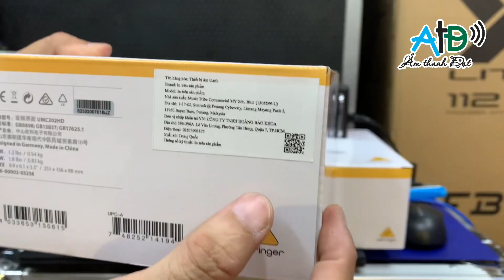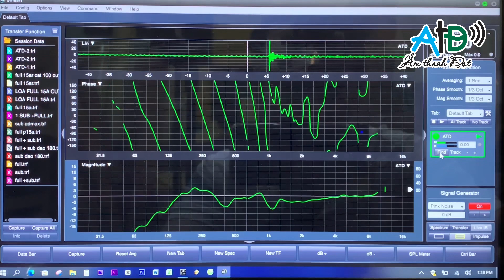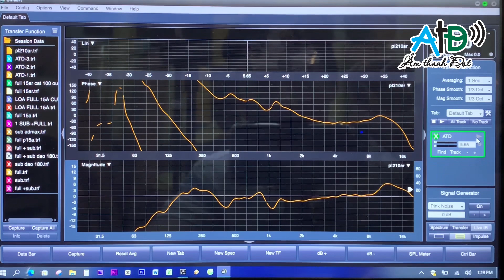Đập hộp bộ RTA về Rạch Giá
Âm Thanh Đạt  - Cung Cấp Âm Thanh Chính Hãng Hàng Đầu Việt Nam
Chuyên cung cấp tất cả các thiết bị âm thanh cho phòng hát, quán bar, vũ trường, hội trường, karaoke gia đình v. v…
- Fanpage : Âm thanh Đạt & Nguyễn Quốc Đạt
©Bản quyền Tôi không sở hữu bất kỳ nội dung nào của bài hát hoặc hình ảnh mà tải lên cho mục đích quảng bá và giải trí.
© Bản quyền thuộc Âm thanh Đạt